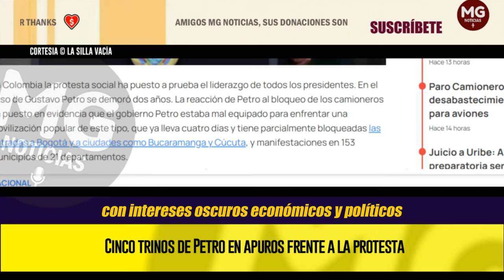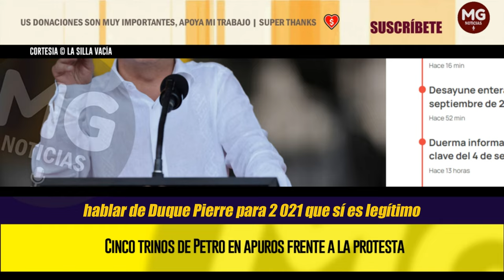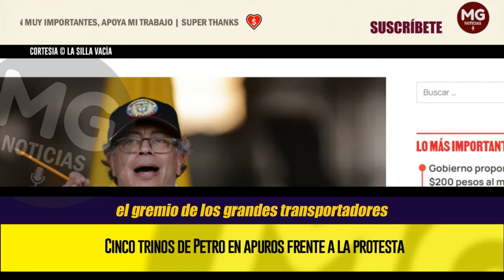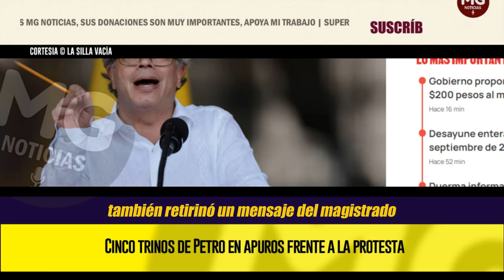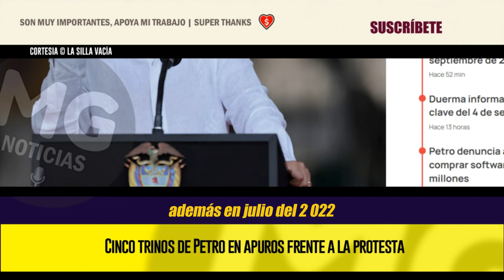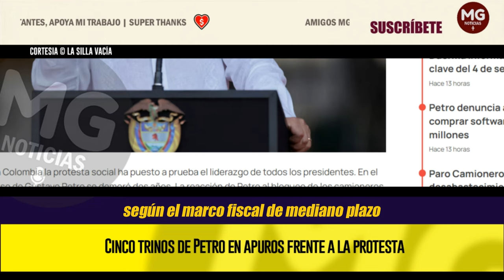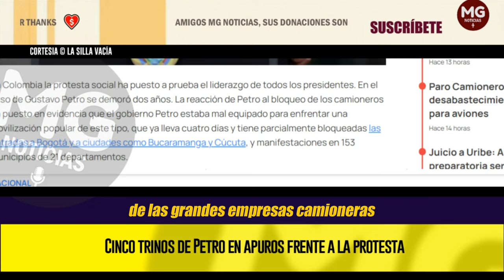⛔ CINCO TRINOS QUE MUESTRAN UNA REACCIÓN ERRÁTICA DEL PRESIDENTE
En Colombia la protesta social ha puesto a prueba el liderazgo de todos los presidentes. En el caso de Gustavo Petro se demoró dos años. La reacción de Petro al bloqueo de los camioneros ha puesto en evidencia que el gobierno Petro estaba mal equipado para enfrentar una movilización popular de este tipo, que ya lleva cuatro días y tiene parcialmente bloqueadas las entradas a Bogotá y a ciudades como Bucaramanga y Cúcuta, y manifestaciones en 153 municipios de 21 departamentos.